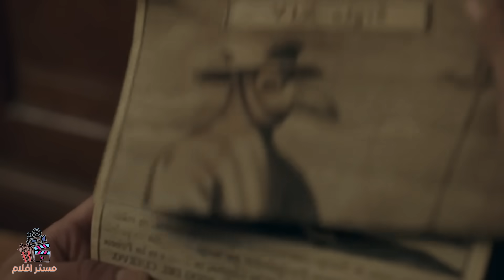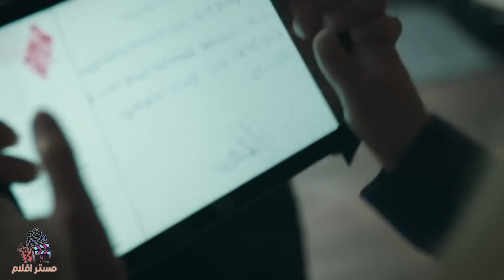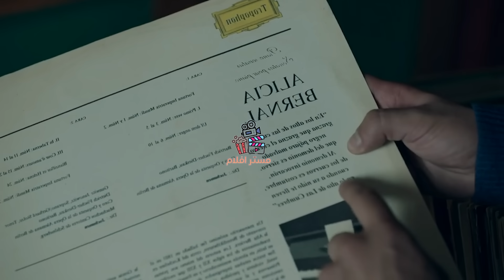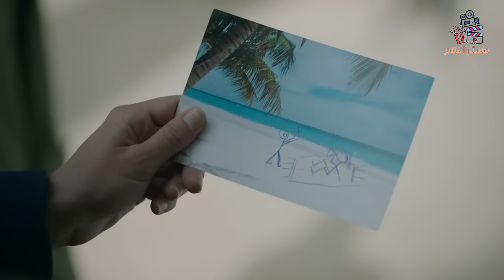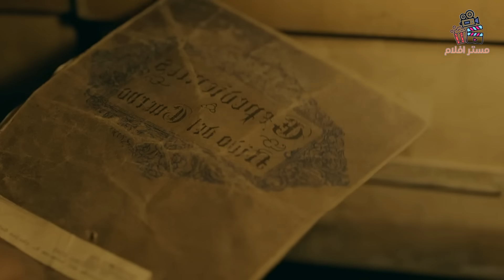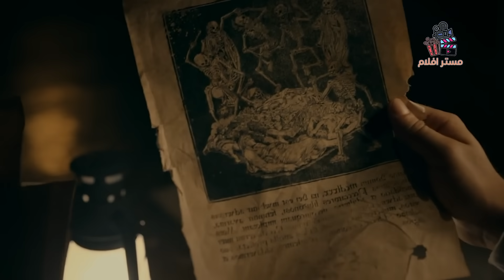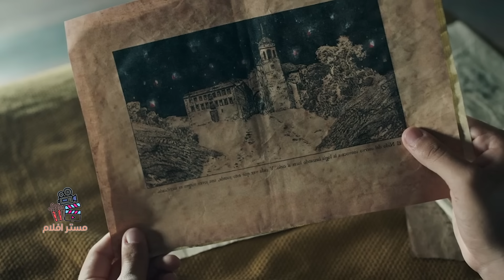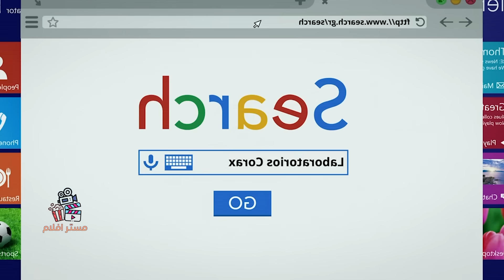مدرسة عسكرية خاصة بالاشخاص المشاغبين اي طالب يتصرف تصرف سيء تتم معاقبته ، وفجاة الكل يقرر الهروب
فلم The Boarding School: Las Cumbres  كامل ومترجم عراقي
في هذا الفيديو هو ملخص لفلم
حساباتي الوحيدة 😍👇

movie review
مراجعة فيلم
أفلام
فيلم
مسلسل
مراجعه
قصص
ملخص مسلسل the last man on earth
فيلم رعب
أفلام رعب
أفلام الزومبي
الخلاصة
نهاية العالم
افلام اكشن
افلام 2021
افلام العيد
افلام خيال علمي
ملخص فيلم
تلخيص فيلم
قصة
افلام الفضاء
افلام
افلام الزومبي
فيلم نهاية العالم
دمار الارض